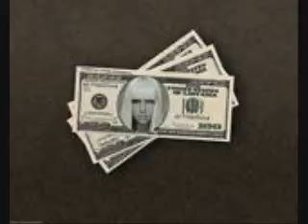Speechless-lady gaga -slideshow.